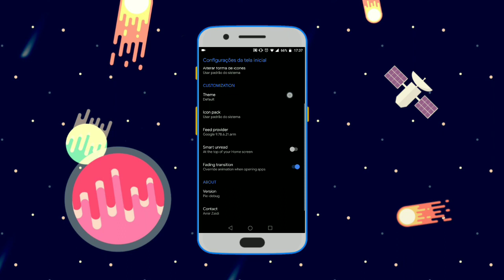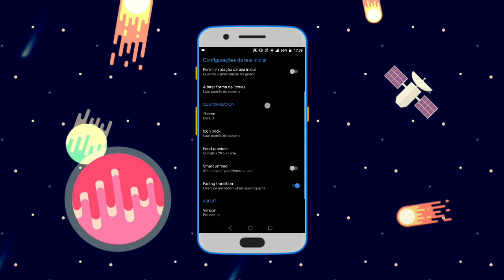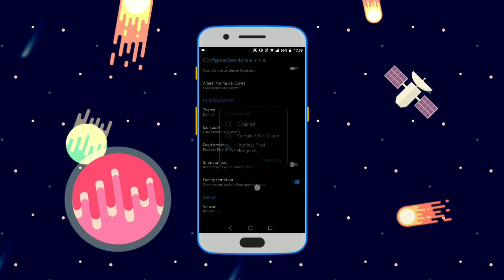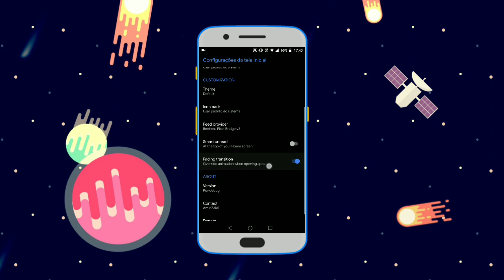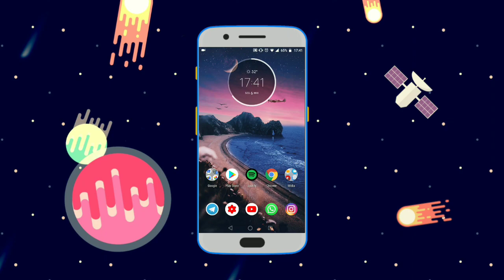A MELHOR e mais SIMPLES LAUNCHER está cheia de NOVIDADES! Shade Launcher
domingosvaraodm

DICAS DE VÍDEO:

-Saiba quem deixou de te seguir no Instagram!

Download no GRUPO DO TELEGRAM